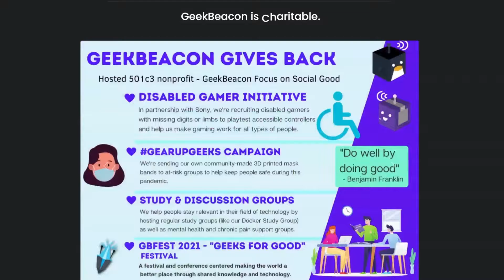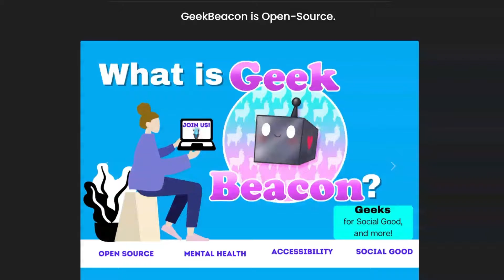Gaming for Social Good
Learn about Gaming for Social Good with Nixie Pixel and her 3 guests:  Jeremy Dela Rosa from Leyline, Anthony Bean from Geek Therapeutics and Tom Butler from Pro Battle League.